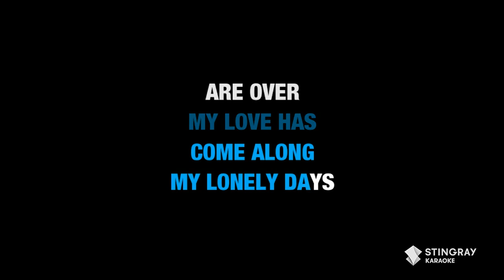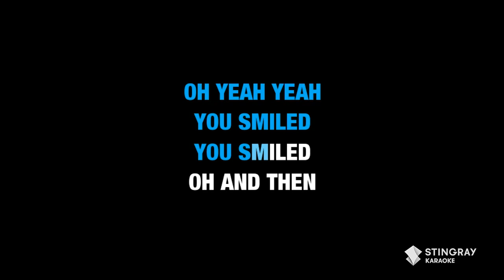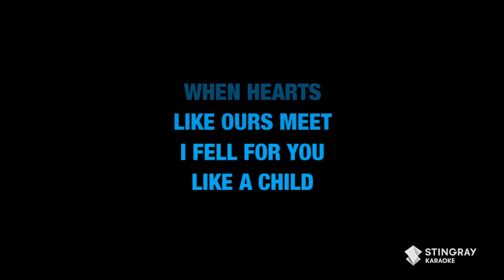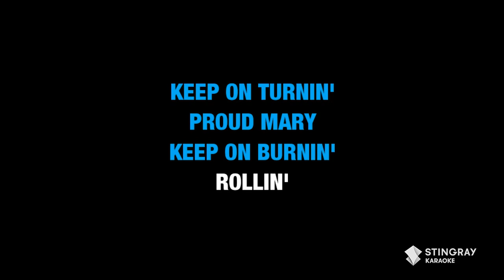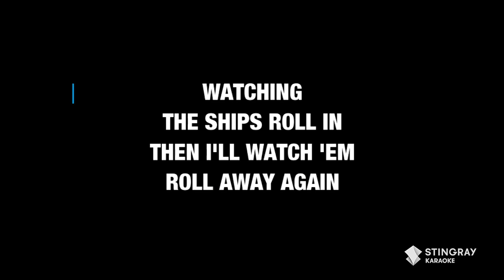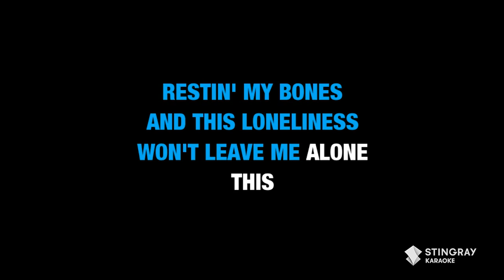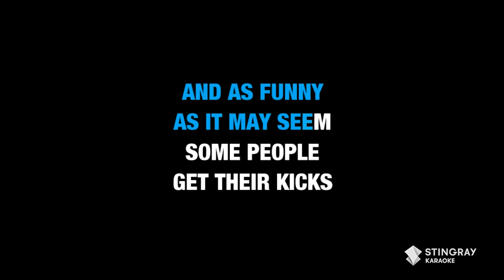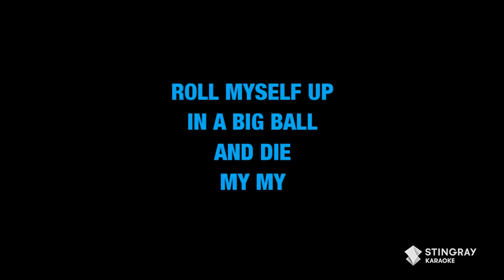KARAOKE CLASSICS BEST OF '60s MUSIC / Frank Sinatra, Creedence Clearwater Revival, Etta James & More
So you think you can sing? Major throwback to '60s with this epic Karaoke Medley Presented to you by @StingrayKaraoke . for more karaoke songs with lyrics only on the Stingray Karaoke Youtube channel.

1. Etta James - At Last 0:00
2. Johnny Cash - Ring Of Fire 3:13
3. Creedence Clearwater Revival - Proud Mary 5:54
4. Otis Redding - (Sitting On) The Dock Of The Bay 9:12
5. Frank Sinatra - That's Life 12:09

Loving the '70s? Continue grooving to this epic Karaoke Medley that will have you singing on top of your lungs!

BEST KARAOKE WITH LYRICS: '70s MUSIC EDITION / Queen, Cher, Lynyrd Skynyrd, Bob Seger, The Guess Who